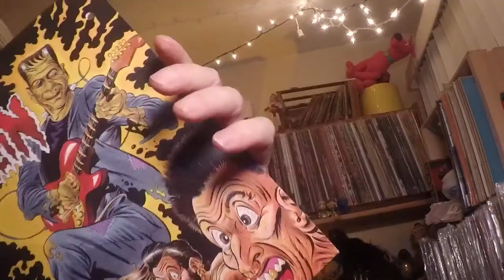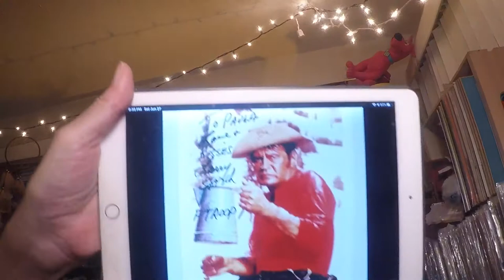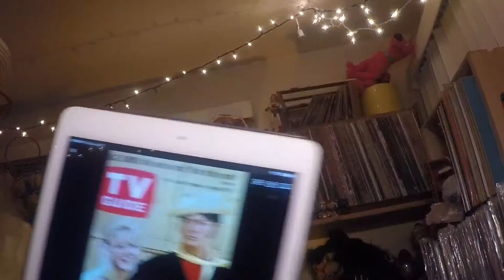Music that I have and you probably don’t- episode 7 misc. 45s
Exploring oddities in my vinyl collection